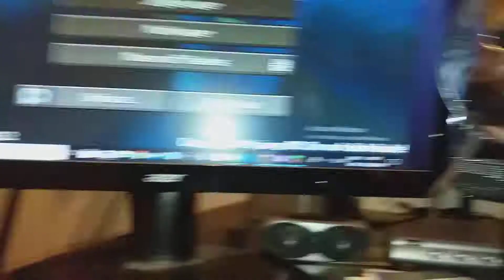My light came on!! | vlog ep 19